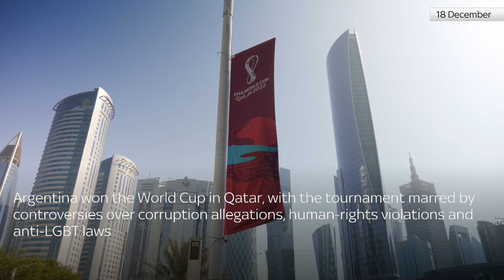Ukraine war, a new monarch and three PMs: 2022 in review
The past 12 months has seen a war in Europe, the death of Queen Elizabeth II and political turmoil in the UK.

Sky News takes a look back at the biggest news stories of the year.